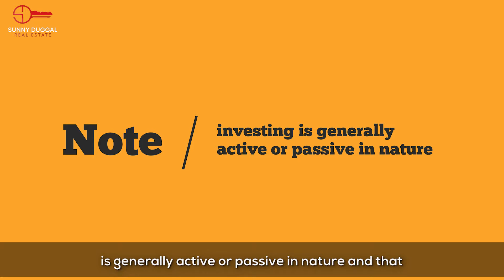4 Reasons Why Multi-Family Investing May Be Right For You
As a Realtor licensed in Toronto, I provide Strategic Marketing and Transaction Management services to my clients across many G.T.A. markets.My business is built on: Dedication, Communication, Determination, & Trust while embodying the ability to cater and adapt to all of his client’s Real Estate needs. “Just as the Real Estate industry evolves to become more innovative and efficient, so do I.” A Brampton native for over 15 years, My knowledge of the city’s geography can assist you with all of your Residential Real Estate endeavours on both sides Buying or Selling! In addition, I provide exceptional Real Estate services to ensure you feel confident with your decision to hire me.

Languages: English, Hindi, Punjabi
Speciality: Residential, Pre Construction, Commercial.
Area Covered: Brampton, Caledon, Mississauga, many other areas of souther ontario.